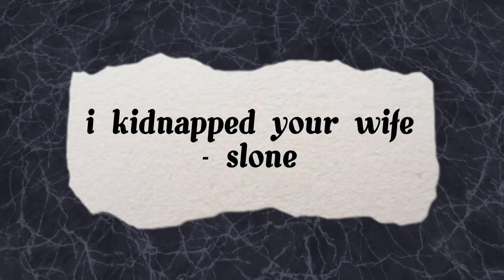Ninja: Chapter 2 | Full Movie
this is not a movie